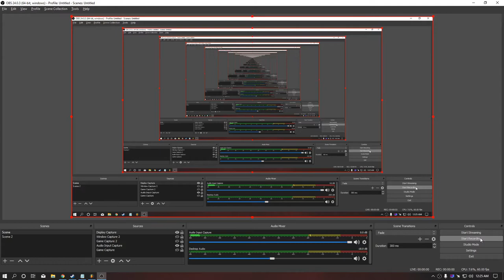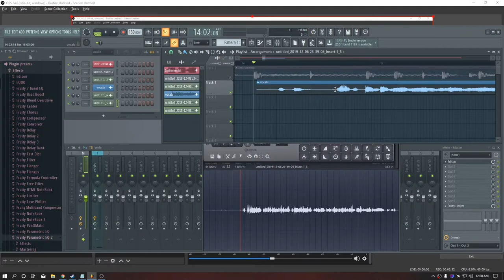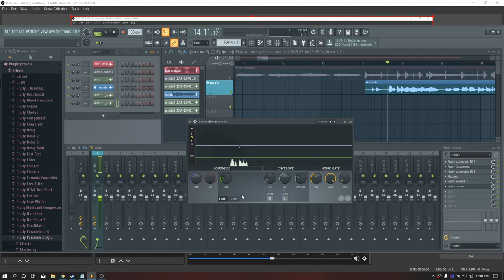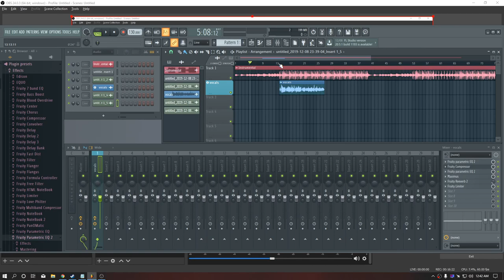HOW TO EDIT VOCALS IN FL STUDIO 20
Sorry for the late upload. I recorded this a month ago.

nonprofit use only.